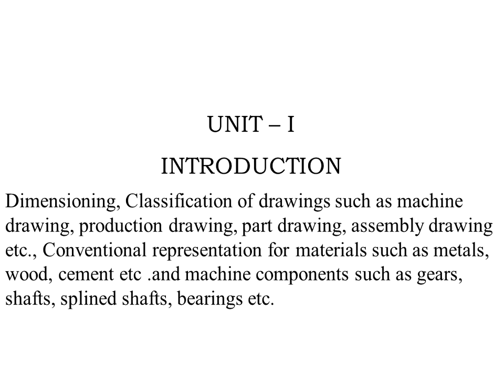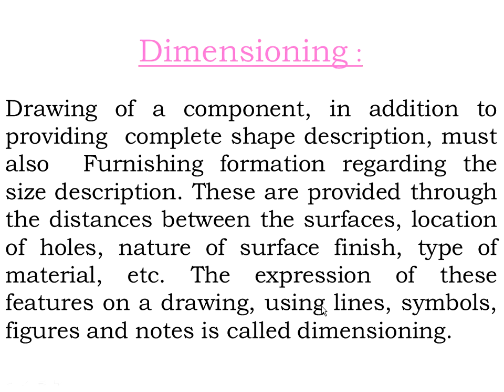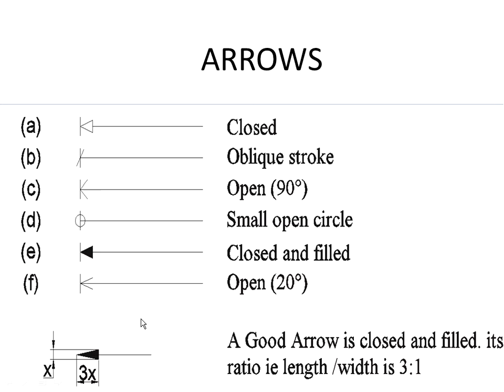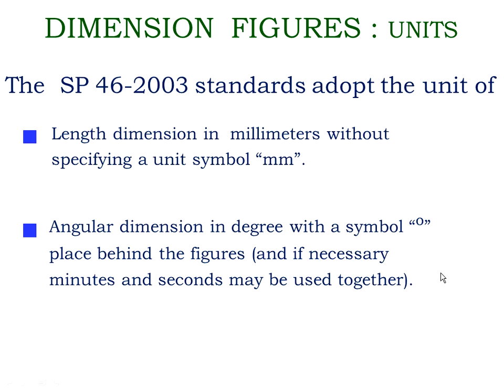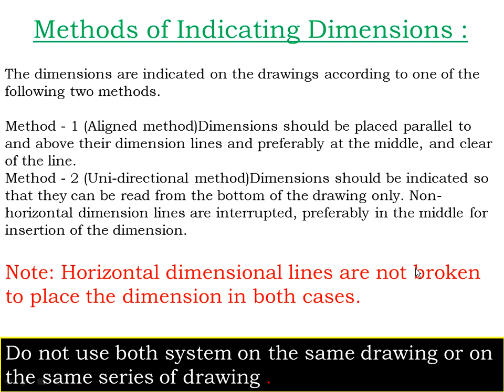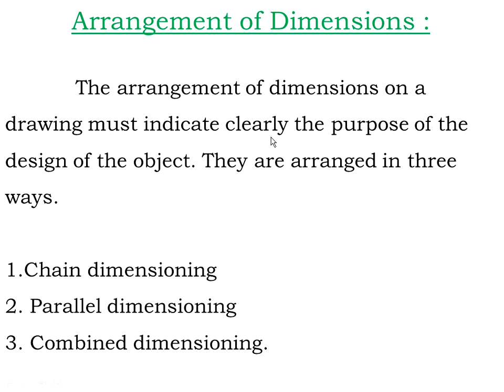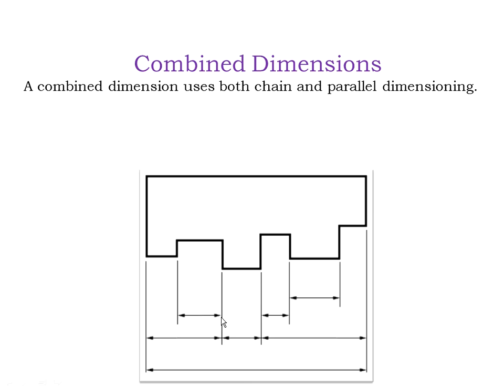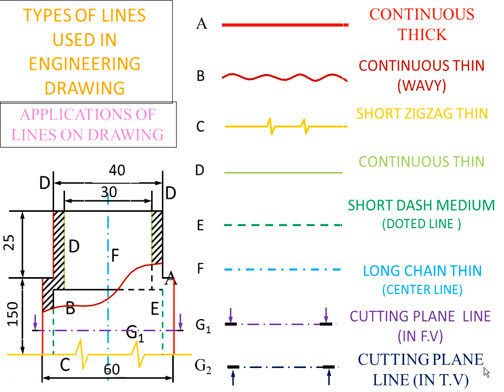GTU INDUSTRIAL DRAFTING B E 3 rd SEM MECHATRONIC INTRODUCTION DIMENSIONING